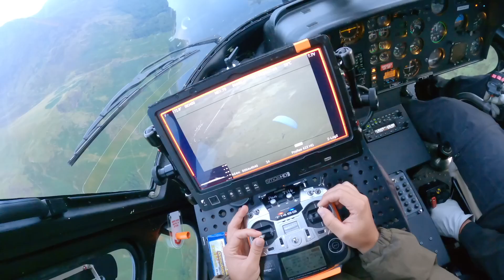TOM_CRUISE_-_MISSION_IMPOSSIBLE__DEAD_RECKONING(Part 01)Behind_The_Scenes_||_The_World_Biggest_Stunt